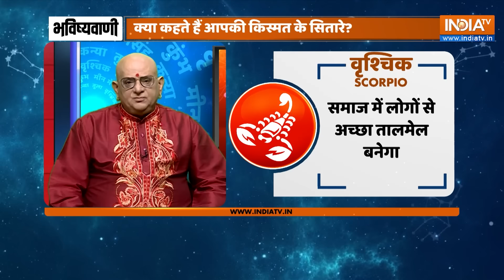Rashifal, Aug 31, 2024 : आपकी राशि बताएगी कैसा रहेगा आपका आज का दिन | Acharya Indu Prakash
Acharya Indu Prakash से जानिए आज आपकी राशि में क्या खास है ? आज किन बातों का रखना है आपको खास ध्यान और किन चीज़ों से रहना है सावधान। राशिफल से जुड़ी सारी जानकारी India Tv Astro पर।